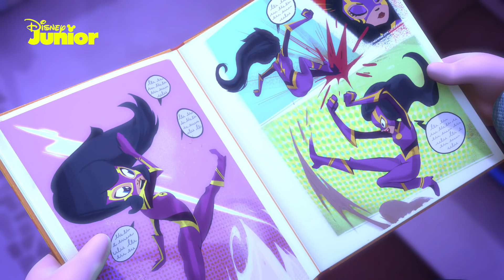Ήρωες με Πιτζάμες - Γνωρίστε τους κακούς Ήρωες με Πιτζάμες 💥| PJ Masks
Συστήνοντας τους μεγαλύτερους κακοποιούς στην πόλη! 😮 Καλή τύχη PJMasks!